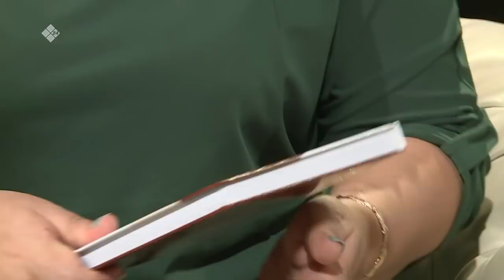«Сэһэн сирэ» биэриигэ: историк Андриан Борисов (28.01.22)